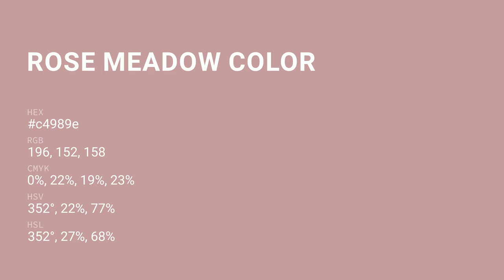Rose Meadow color c4989e hex color - Red color - Cool color c4989e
What color is Rose Meadow ? c4989e hex color - Red color - Cool color c4989e

Hex c4989e Color Code is also known as Rose Meadow color.